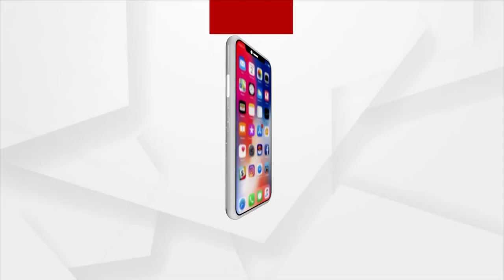ରାଜ୍ୟ ସରକାରଙ୍କ ଉପରେ କେନ୍ଦ୍ରମନ୍ତ୍ରୀ ଧର୍ମେନ୍ଦ୍ର ପ୍ରଧାନଙ୍କ ହମଲା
ବିଜେପିର ଗରିବ କଲ୍ୟାଣ ସମ୍ମିଳନୀରେ ରାଜ୍ୟ ସରକାରଙ୍କ ଉପରେ କେନ୍ଦ୍ରମନ୍ତ୍ରୀ ଧର୍ମେନ୍ଦ୍ର ପ୍ରଧାନଙ୍କ ହମଲା । କହିଲେ ପ୍ରଧାନମନ୍ତ୍ରୀ ନରେନ୍ଦ୍ର ମୋଦି ଶ୍ରେୟ ନେଇଯିବା ଭୟ ଘାରିଛି ଶାସନରେ ଥିବା ମଦମସ୍ତ ଦୁର୍ନୀତିଖୋର୍ ଲୋକଙ୍କୁ । ପ୍ରଧାନମନ୍ତ୍ରୀ ନରେନ୍ଦ୍ର ମୋଦି ଯୋଜନା ପଠାଉଥିବା ବେଳେ ଯୋଜନାରେ ବାଧକ ସାଜିଛନ୍ତି ରାଜ୍ୟ ସରକାର